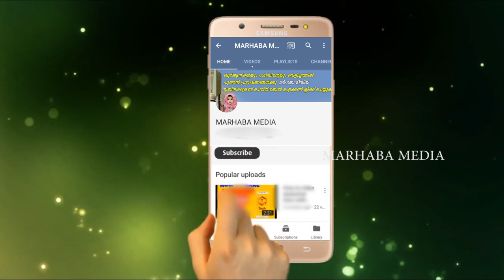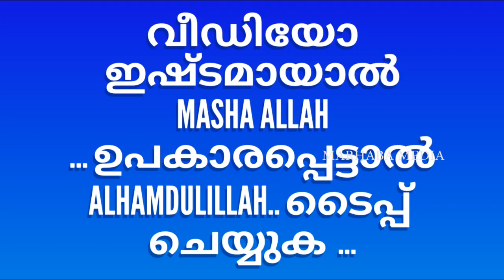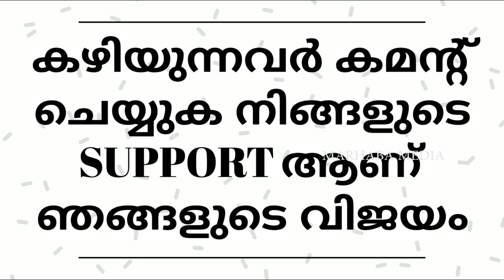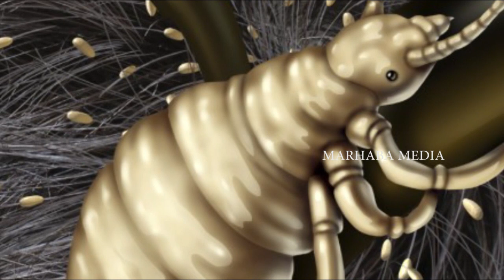ബനൂ ഇസ്രയേല്‍ സമൂഹത്തെ അള്ളാഹു പേനുകള്‍ തവളകള്‍ കൊണ്ട് നശിപ്പിച്ച story | latest islamic speech 2018